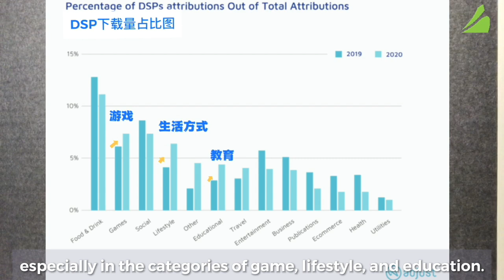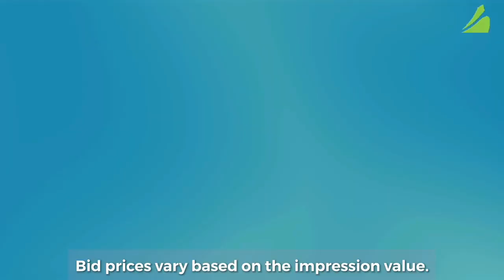Programmatic Advertising Video Lesson #3 - Difference between a DSP and an Ad Network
Welcome to our 3rd session of our Programmatic Advertising Video Lesson Series, Nina Cui, our Demand Lead in China, reveals the main differences between a DSP and an Ad Network.

If you want to know more about programmatic advertising, you can also download our newest programmatic e-book (in Chinese)